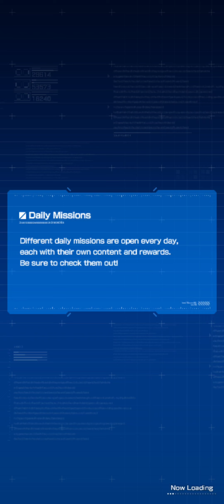Aegis Knight smacks a debuffer